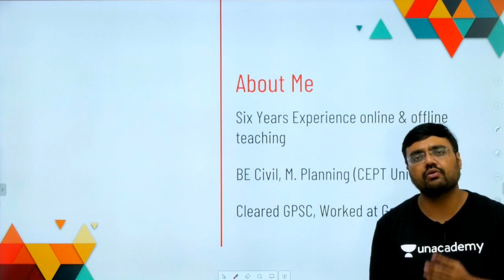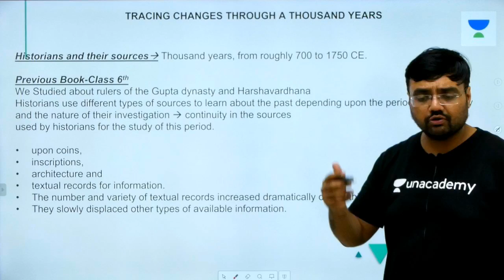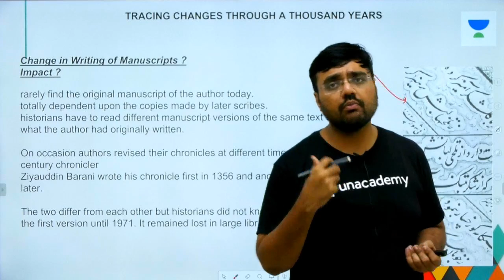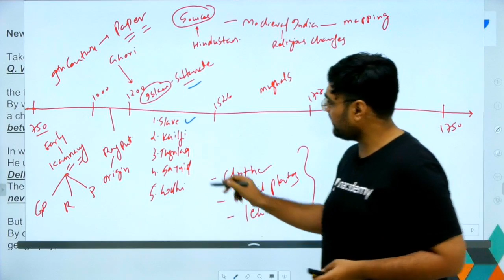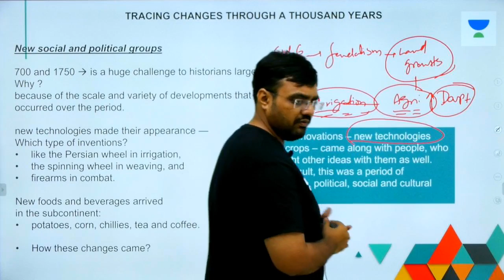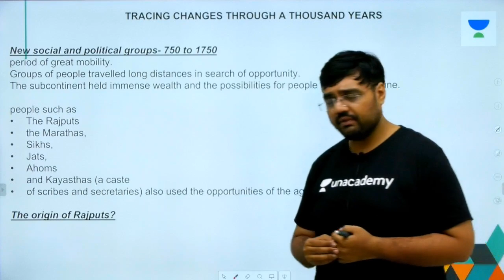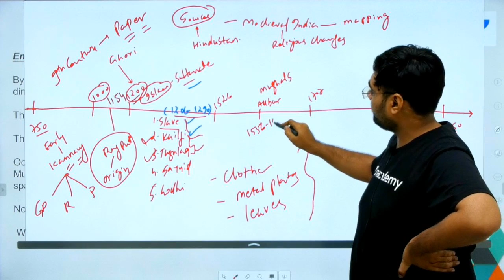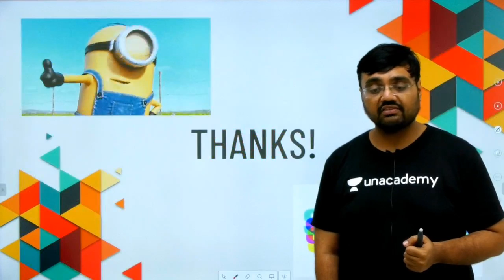L2: Chapter 1 | Class 7 History NCERT Summaries | UPSC CSE/IAS 2020 | Pratik Nayak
This lesson starts with a discussion on of the Class 7 History NCERT Chapter 1 by Pratik Nayak. It is very important for the UPSC CSE/IAS 2020 preparation.

Unacademy Plus Subscription Benefits:

1. Learn from your favourite teacher
2. Dedicated DOUBT sessions
3. One Subscription, Unlimited Access
4. Real time interaction with Teachers
5. You can ask doubts in live class
6. Limited students
7. Download the videos & watch offline